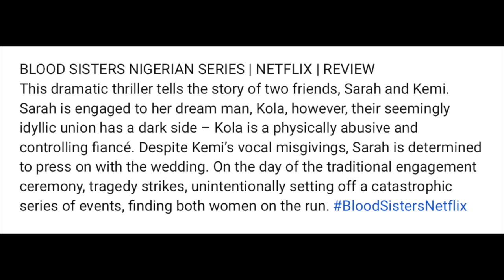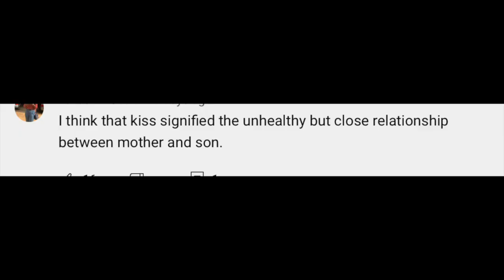I changed my mind about Blood Sisters, here is why| Season 2 Expectations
Blood Sisters on Netflix

BLOOD SISTERS Netflix Series Ending Explained + BLOOD SISTERS Season 2 Expectations + S01 Episode 5?
BLOOD SISTERS Netflix Movie: Overhyped Unnecessary Drama or Best Nigerian Movie?
Flee From Blood Sisters Movie If You Love Your Destiny - Gospel Movie Producer Warns
BloodSisters | What Went Down At Netflix’s First Original Nigerian Series Premiere
HONEST REVIEW OF BLOOD SISTERS (ORIGINAL NIGERIAN LIMITED SERIES ON NETFLIX) | AUSTIN BETHA
The bathroom scene was unnecessary: BLOOD SISTERS ON NETFLIX

FAQ:
OTHER VIDEOS you would LIKE;